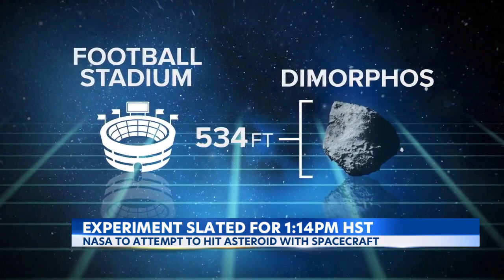NASA's DART mission will slam into an asteroid's moon today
A NASA spacecraft will deliberately slam into an asteroid Monday, and it's all in the name of planetary protection. The DART mission, or the Double Asteroid Redirection Test, will crash into the space rock at 7:14 p.m. ET after launching 10 months ago. For the news you need to know,